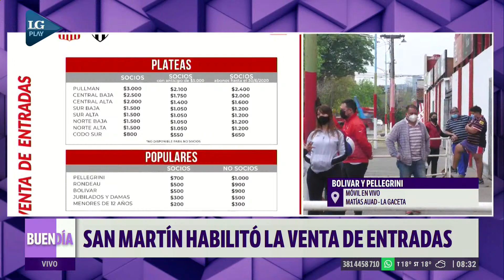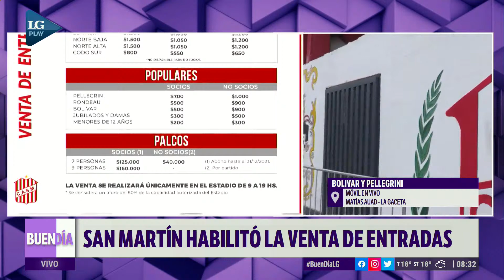San Martín habilitó la venta de entradas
Rubén Moiselló, presidente de San Martín